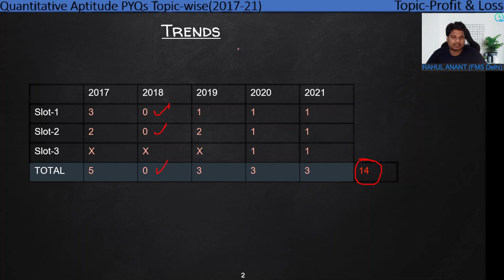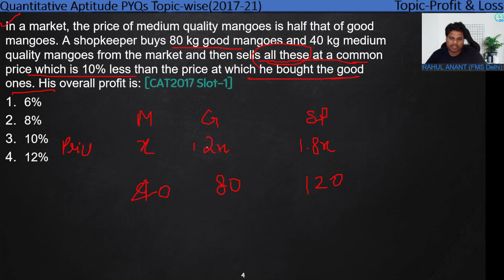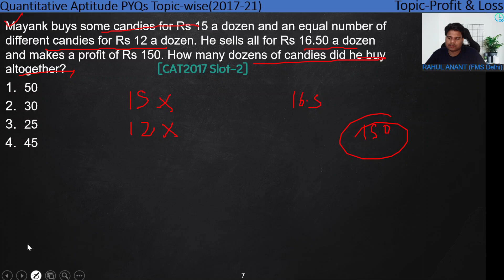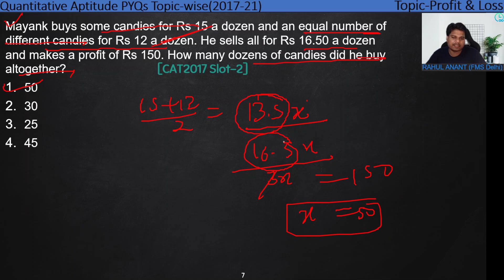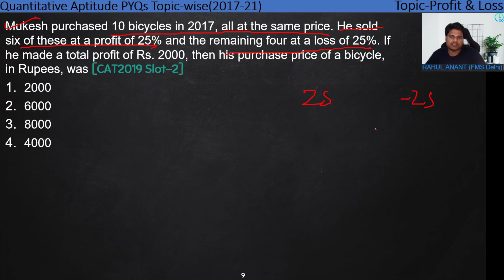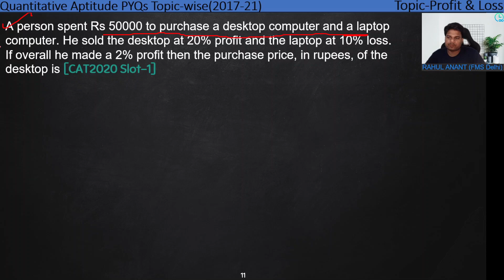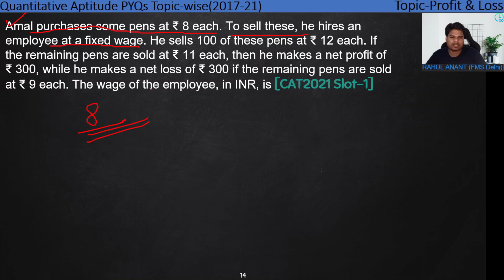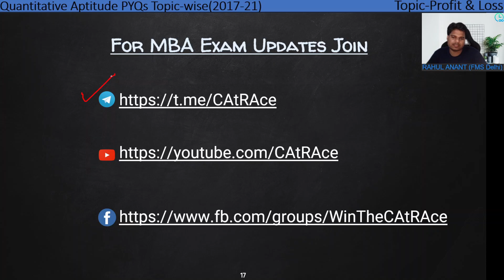Race to 99+ Percentile | CAT Questions-Profit & Loss | Rahul Anant(FMS Delhi)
In this Series, Race to 99+ Percentile, topic wise previous years CAT questions will be discussed by Rahul Anant.
Rahul is a top educator, serial 99.9+ %iler in CAT and FMS Delhi alumnus with 4+ years experience in teaching and mentoring students for MBA entrance exams.

For MBA exam related updates-